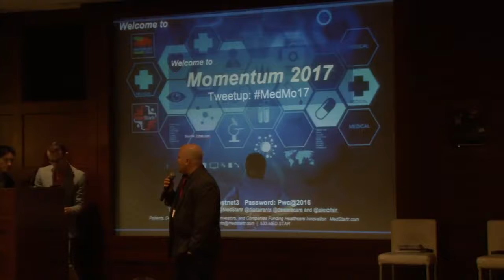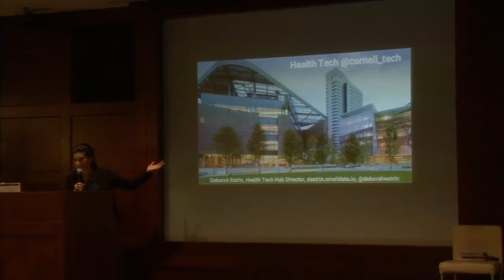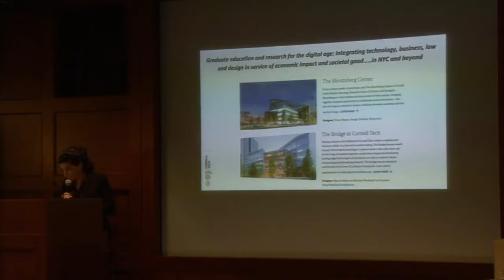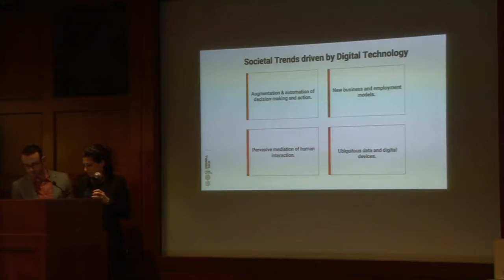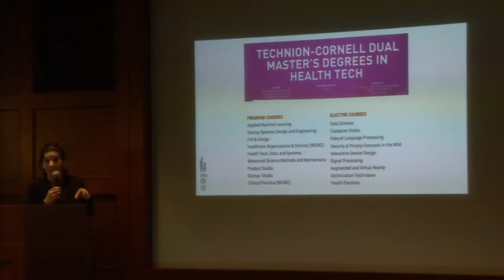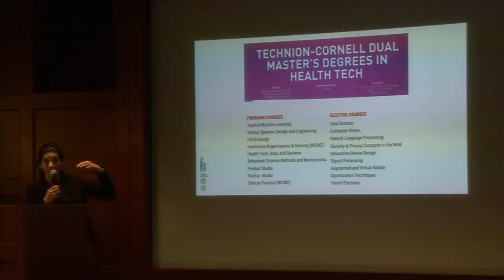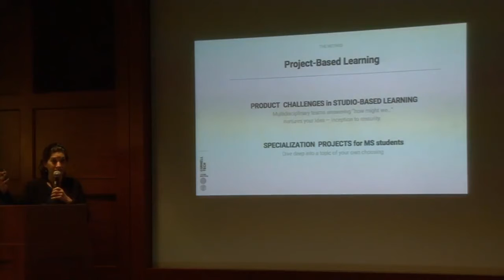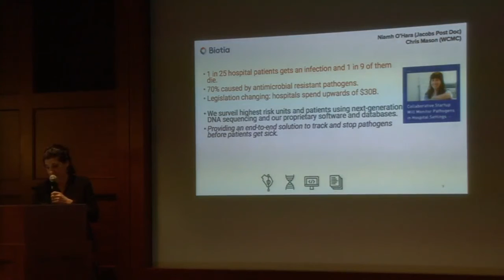PARTNER MOMENTUM Building Healthcare Entrepreneurs by Deborah Estrin, PhD of Cornell Tech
Deborah Estrin, PhD
Associate Dean / Co-Founder – Cornell Tech / Open MHealth
Building Healthcare Entrepreneurs by Deborah Estrin of Cornell Tech